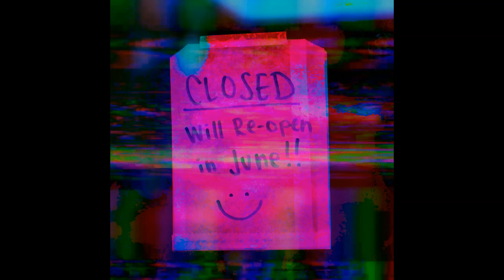g o n e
also hella proud of this one
it will be for sale on my beatstars
don't be a stranger, follow the socials and share this around
you guys are great, hope your summer is too

THIS BEAT IS FOR SALE ON MY BEATSTARS